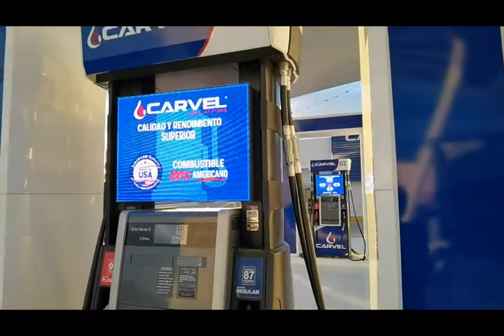P2.5mm UOTDOOR ENERGETICA CARVEL, CD DE CHIHUAHUA,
STORMLED DISEÑA Y ENSAMBLA GABINETES TIPO IRREGULAR  EN 2.5mm, USO EXTERIOR, LOS GABINETES INCLUYEN SISTEMA DE COMUNICACIÓN WiFi Y ALMACENAMIENTO INTERNO CON REPRODUCTOR MULTIMEDIA
INFORMES Y VENTAS O A LOS TELS 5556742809 Y 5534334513